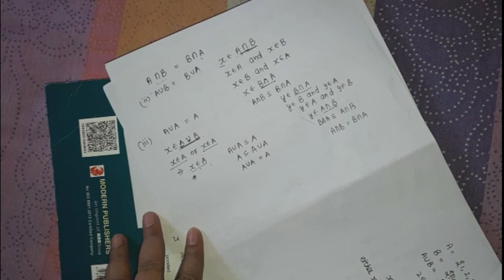Sets Class - 11 Ch - 1 NCERT Part - 5